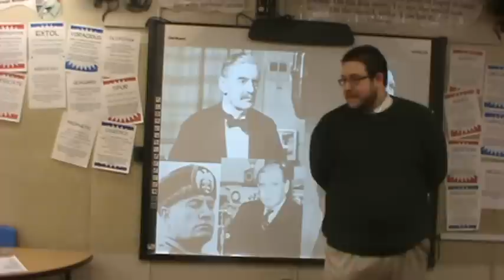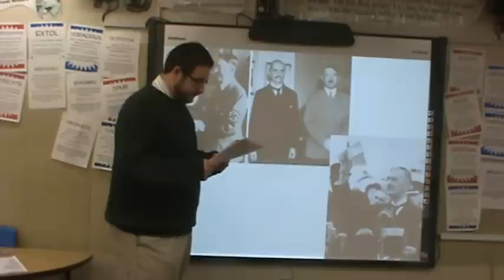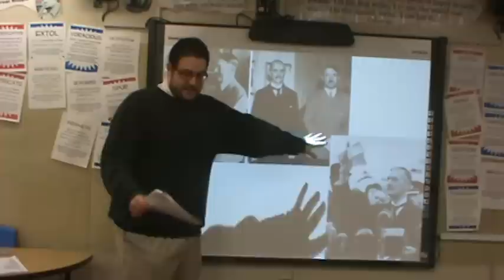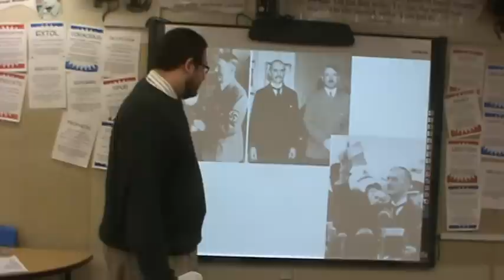7 2 Sudetenland